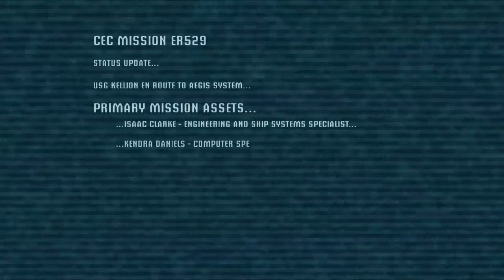Long Play: Dead Space (Episode 1)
This time around, I'm on Dead Space. So hardcore, I'm on hard. Watch me go through the first two chapters of this game fairly easily, until I start running out of ammo. Then that when the real grind happens, you get to watch me fight tooth and nail against these monsters.